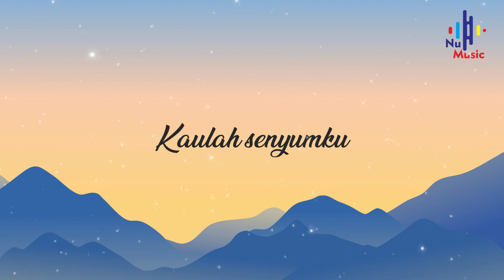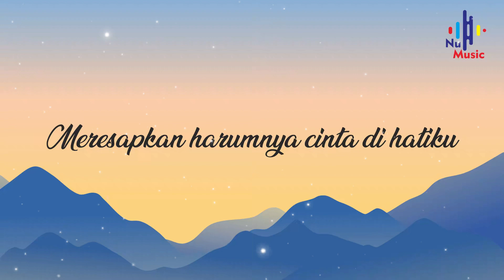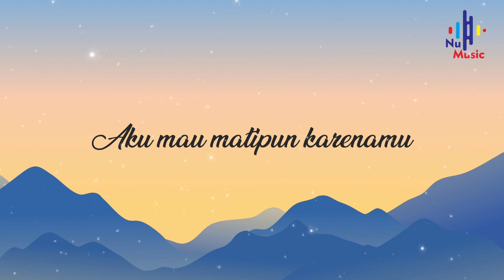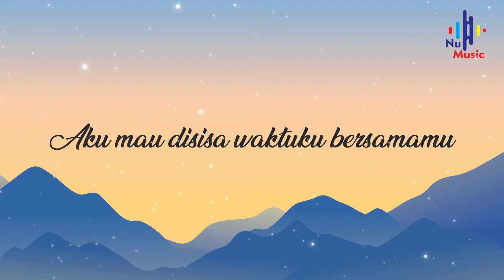Naff - Kaulah Hidup dan Matiku (Lirik)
Song title       : Kaulah Hidup dan Matiku
Singer/Band  : Naff

Lirik

Kaulah darahku
Juga nadiku

Kaulah nafasku
Juga jantungku
Engkaulah hatiku
Dan juga jiwaku

Aku mau hidup denganmu
Aku mau matipun karenamu
Aku mau disisa waktuku bersamamu

Kaulah senyumku
Juga tawaku
Kaulah damaiku
Juga bahagiaku
Engkaulah teduhku
Tempatku bernaung

Kau yang s'lalu setia menemaniku
Meresapkan harumnya cinta di hatiku
Kau yang menyayangiku setulusnya

Hanya bersamamu

Hanya bersamamu

Aku mau
Aku mau
Kaulah hidupku dan juga matiku